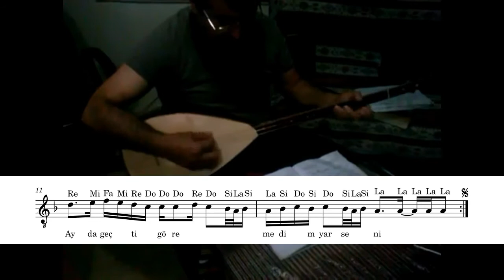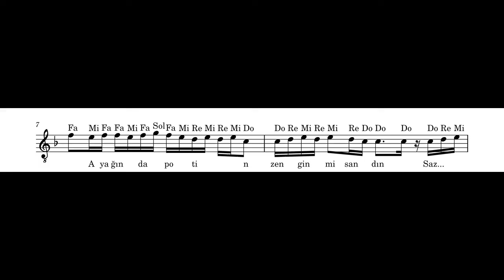#21 Hacel Obası (Solfej)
Hacel Obası türküsü kısa sap bağlama solfeji.
00:00 intro
00:30 solfej